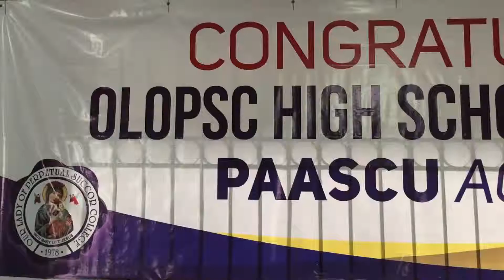OLOPSC COMMERCIAL ADVERTISING PROJECT PARODY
In this video , we show what olopsc looks like and what it feel being an olopscian is.

fun and entertaining video presentation
project.

Make Sure you check my Instagram and Tik Tok for regular updates.

Credits:
Videography: Angelica Reyes | @itslikareyes
Visual effects: Michael Aseron | @itsmichaelaseron
Thumbnail: Joseph Aseron | @SiMikmikTo

The Official YouTube Channel of Michael Aseron.